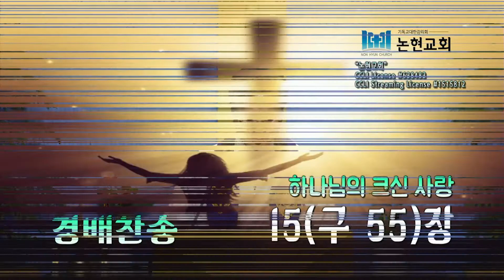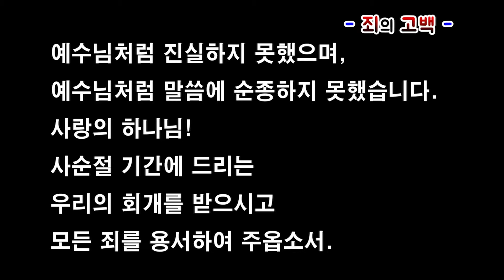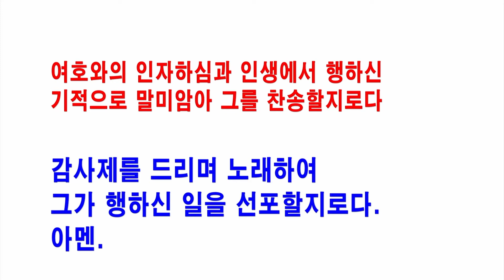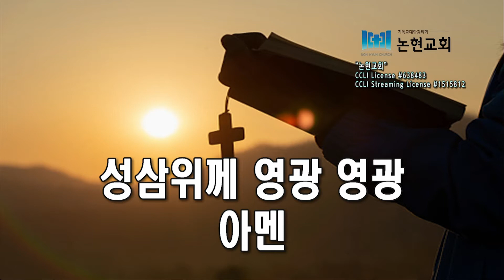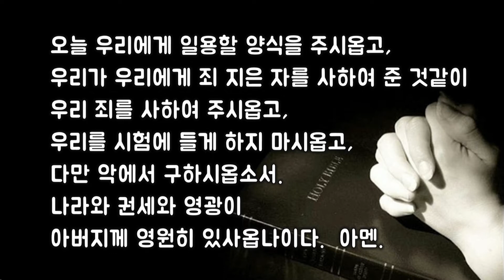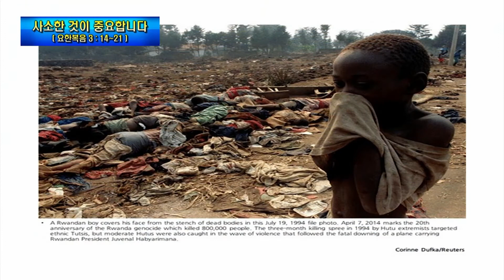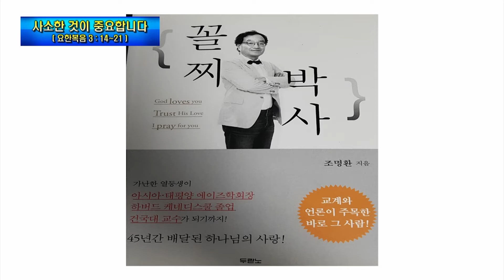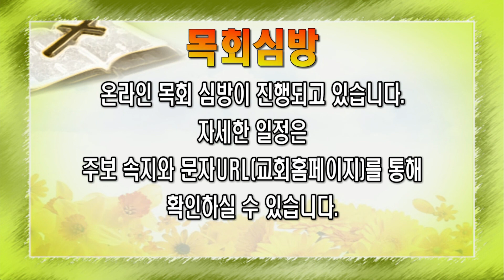논현교회 주일예배 (3월 14일)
2021년 3월 14일 주일예배
( 말씀 )  요한복음 3 : 14~21
( 제목 )  사소한 것이 중요합니다
( 설교 )  권영규 목사
( 기도 )  이영수 장로